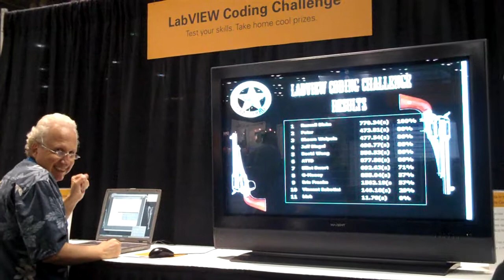Learn about the NI LabVIEW Coding Challenge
for the latest updates from this year's NIWeek